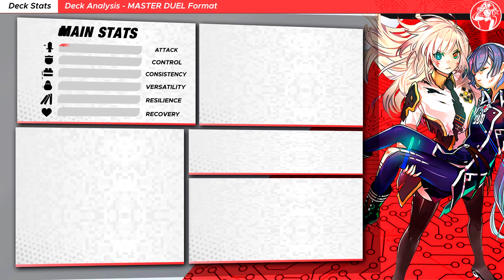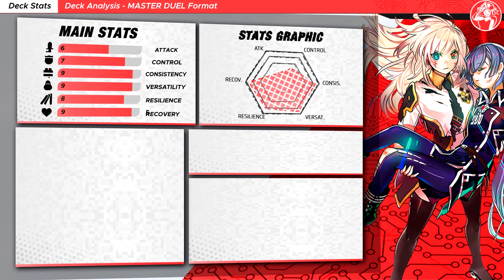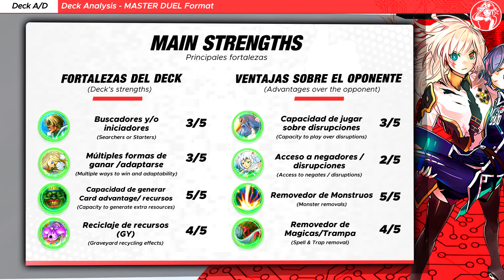SKY STRIKER Deck MASTER DUEL (ft. LINKAGE!) 🔥 | Replays & Análisis 📈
⭕ ¡Linkage ya está aquí! ¡Gameplay y análisis Deck SKY STRIKER para Yu-Gi-Oh! Master Duel con Sky Striker Mobilize - Linkage! (𝗠𝗔𝗦𝗧𝗘𝗥 𝗗𝗨𝗘𝗟)

⏱️ TIMESTAMPS⏱️

0:00 INTRO

1️⃣ GOING FIRST Duels

00:17 VS Predaplant Branded
04:06 VS Dinomorphia
05:49 VS Swordsoul

2️⃣ GOING SECOND Duels

07:28 VS Code Talker
10:20 VS Myutant

❌ LOSS DUEL(S)

12:28 VS Swordsoul

14:24 Deck Analysis
14:45 Key Cards
14:54 Deck Stats 📊
15:20 Testing Results
15:41 Decklist
15:52 Deck Price
16:04 Budget Options
16:18 Other options
16:32 Main Dangers
16:44 Deck Advantages/Disadvantages

🎵 MUSIC VIDEO 🎵

🟧 MONSTERS

Sky Striker Ace - Raye x3
Sky Striker Ace - Roze x1

🟩 SPELLS

Lightning Storm x3
Reinforcement of the Army x1
Sky Striker Mobilize - Engage! x2
Upstart Goblin x3
Terraforming x1
Sky Striker Maneuver - Afterburners! x2
Sky Striker Mobilize - Linkage! x3

🟥 TRAPS

🟦 EXTRA DECK